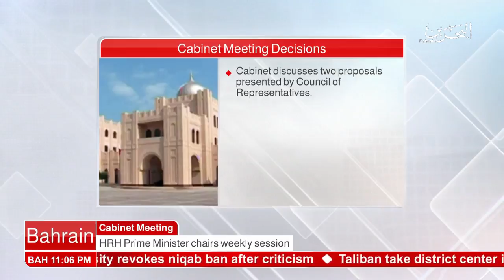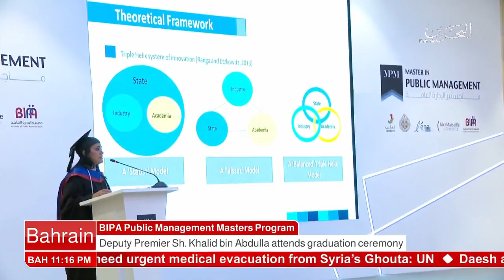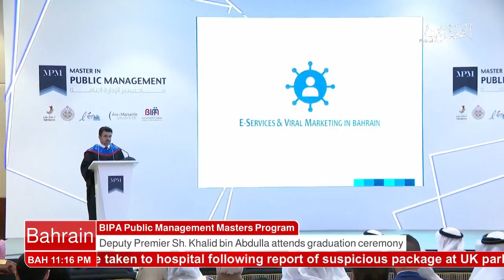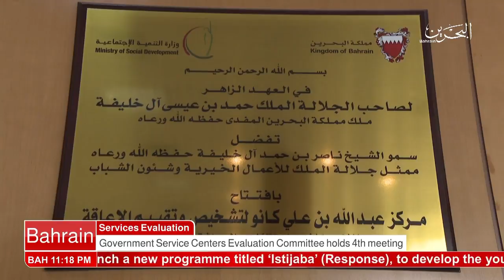البحرين : Bahrain English News Bulletins 2 12-03-2018